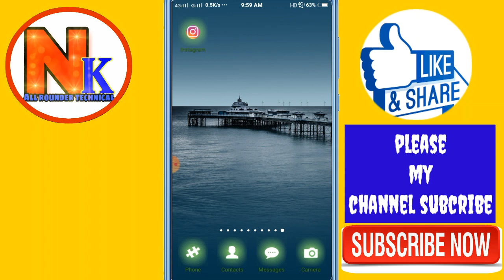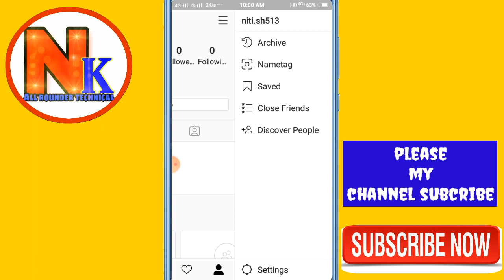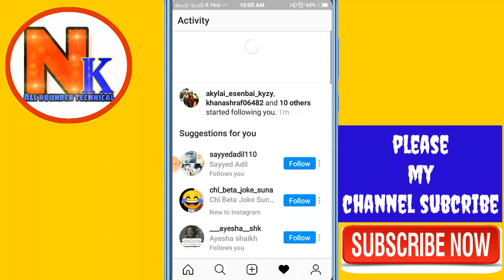Instagram ke followers kese badhaye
Instagram ke followers badhaye is video me dekhiye kese badhate hai

Instagram chalana sikhe link par kar ke video dekhe aru chalana sikhe